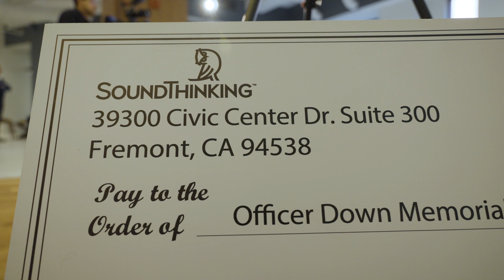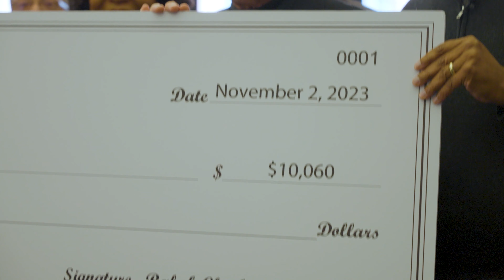Giving Back: Officer Down Memorial Page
SoundThinking is commemorating Giving Tuesday with a $10,000 donation to the Officer Down Memorial Page (ODMP), an organization that honors the memory of law enforcement officers who have lost their lives in the line of duty.